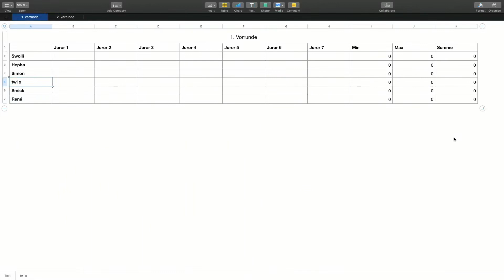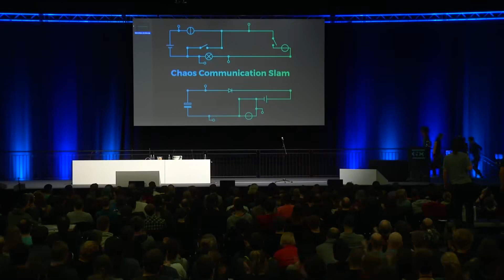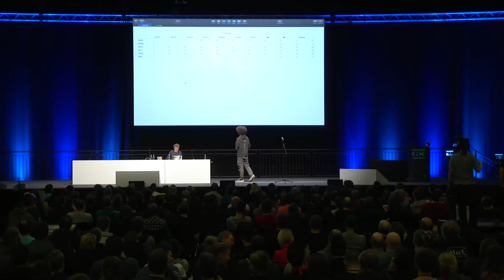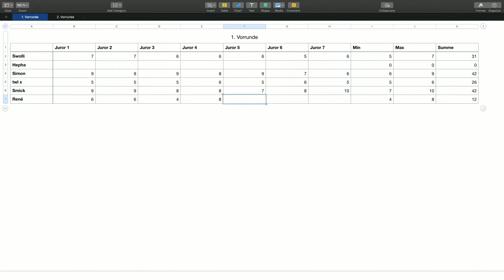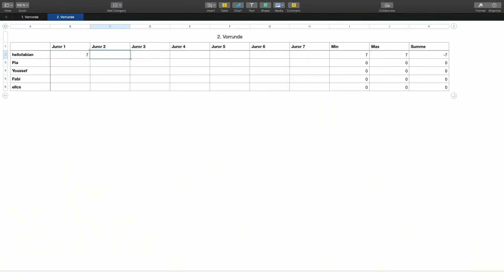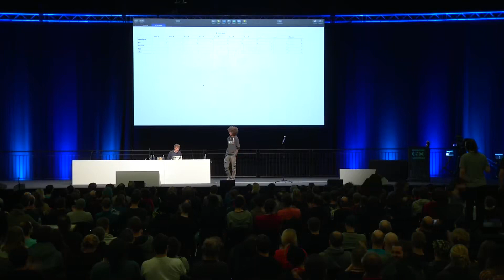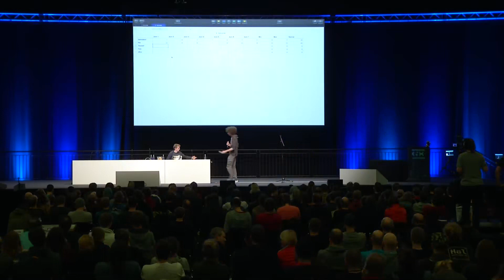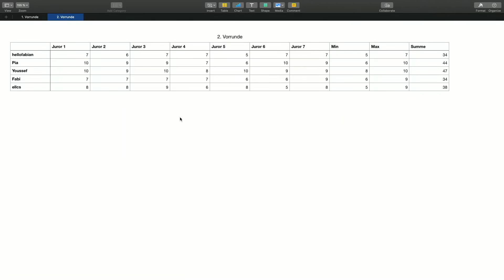35C3 2018 Chaos Communication Slam english translation